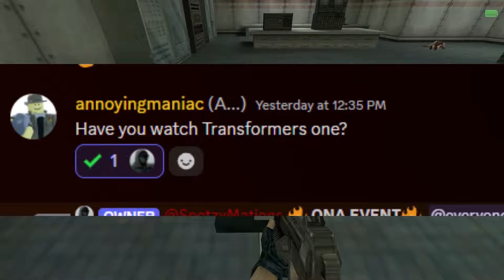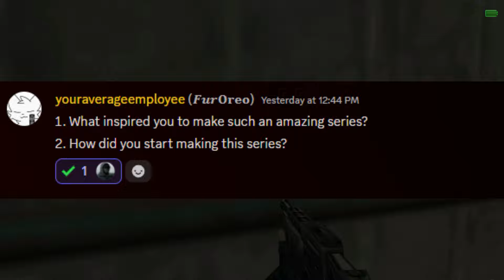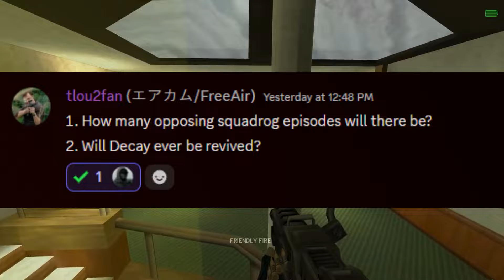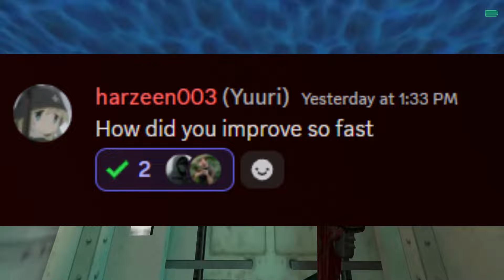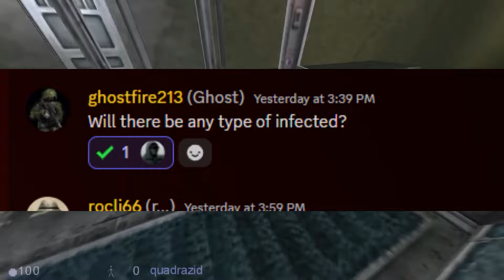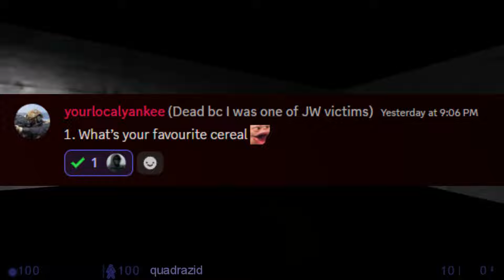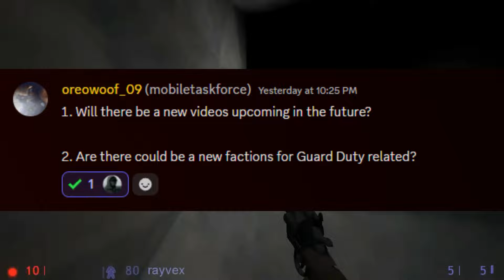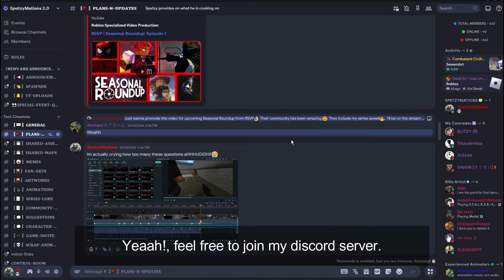Answering Your Questions "QNA!" DiscordPT1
I decided to separate 2 parts of the video because of how long this video is, So For the discord questions is first, because i honor them joining my server, so Participation in youtube Comment Question also is gonna be included in PART 2 so stay tuned for the PART 2 QNA Video, Thank you guys for the support as always, i love you all so much :DD :3
Hope yall enjoy this one
ive put my blood and sweat on this LoL
WANT TO CHECK OUT UPDATES  ON MY DISCORD😱?
feel free to join my server id be happy to have u there